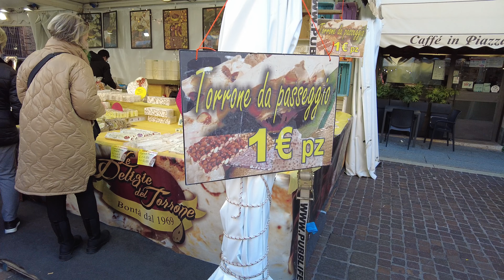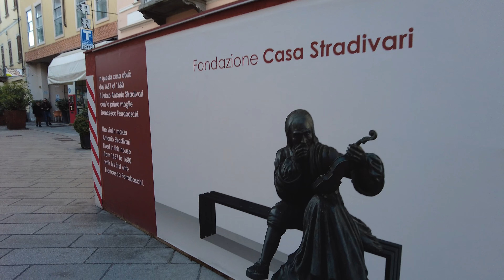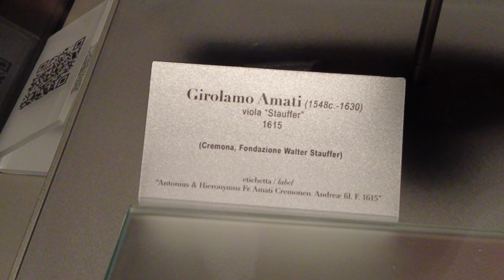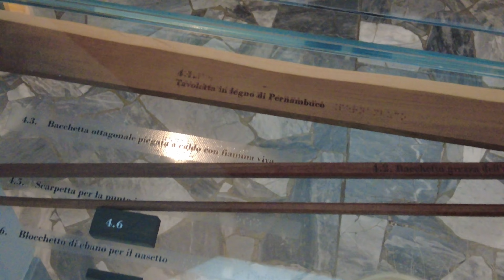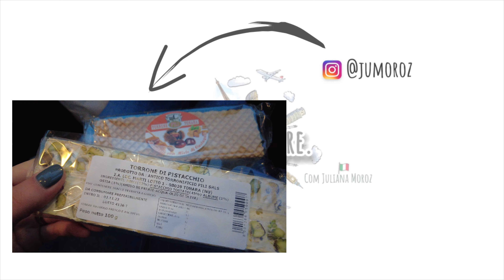CREMONA: a cidade do Torrone e da Música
Nesse vídeo vou te mostrar as principais atrações de Cremona, como é a festa do Torrone e a  importância da cidade para a música.

Cupom: WEAREHEREITALIA

🇪🇺 💶 A melhor forma de trazer dinheiro na sua viagem pela Europa é com o cartão WISE. Teste o serviço com uma transferência de até 500 EUR sem tarifas por esse

🔴Quer tirar dúvidas ou precisa ajuda para montar seu roteiro pela Itália? Entre em contato comigo

00:00 Introdução
01:15 Festa do Torrone
02:09 Casa Medieval, Duomo e Torrazzo
03:30 Sperlari
04:29 Stradivari
07:22 Museu do Violino
08:57 Comida Típica
09:17 3 "T's"